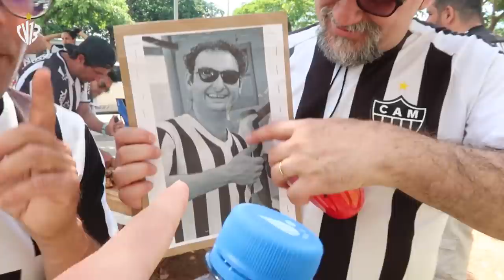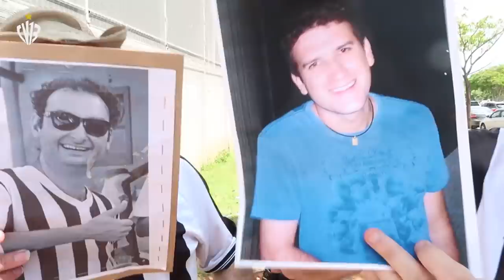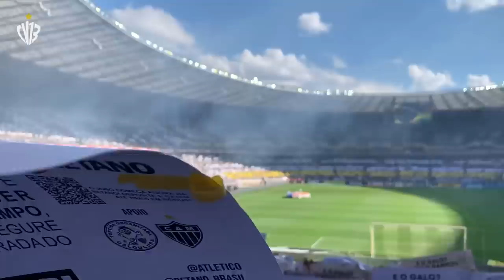BICAMPEÃO BRASILEIRO / GALO 4 X 3 Braga / VLOG 48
COMPRE NOSSOS PRODUTOS:
BICAMPEÕES BRASILEIROS / GALO 4 X 3 Braga / VLOG 48